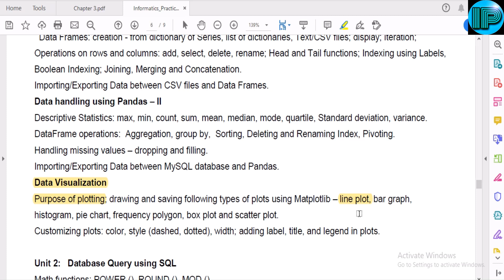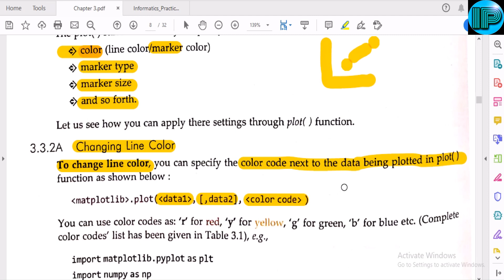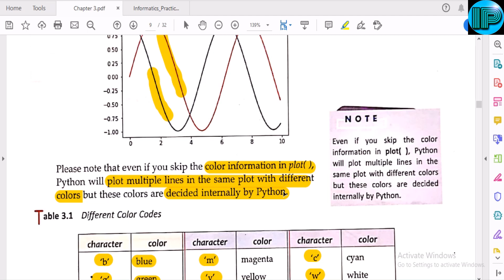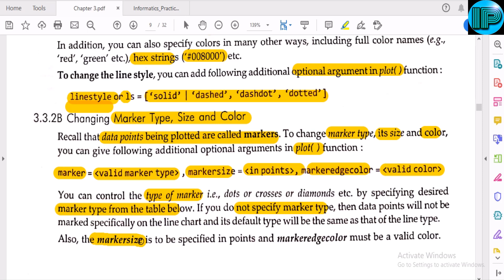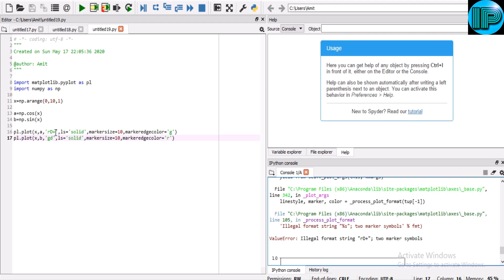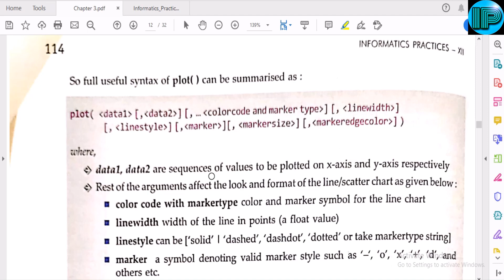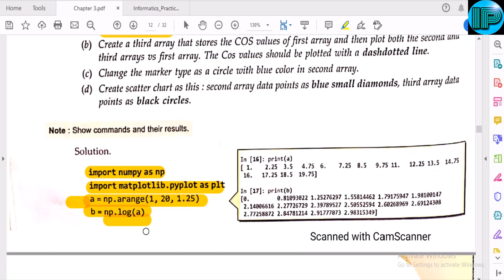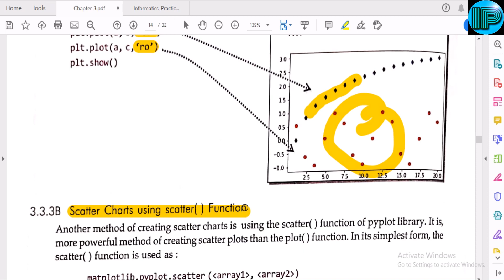Data Visualization | plot() function | Matplotlib.pyplot library | Part 2 | Class 12 | IP | Python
In this video we are explaining about Data Visualization of Unit – 1 of Informatics Practices for class 12th. This video is according to the new syllabus of Informatics Practices (Session 2020-21). Here we are explaining about the purpose of Data Visualization, Matplotlib library, Pyplot Interface, Installation of Matplotlib library, Basic functions provided by pyplot, Bar graph, Line Chart, Scatter Chart, Histogram etc. Here we will also study about the customization of graphs like changing color of the graph, changing line style of the graph, marker size, marker style etc. In this video and the upcoming video of data visualization we will study that how can we create graphs of the python sequences, arrays and dataframes This video is according to the prescribed syllabus by CBSE and we are referring most commonly used book i.e. Sumita Arora.